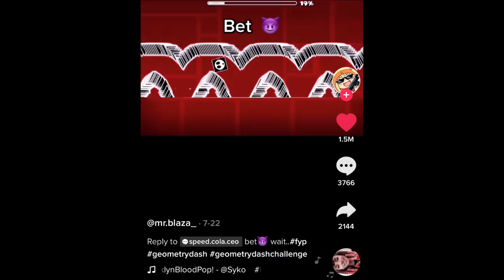gEoMeTrY dAsH iS a dEaD gAmE!!!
GD is more alive than ever!